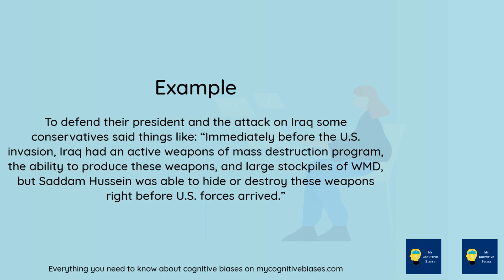What is Continued influence effect? [Definition and Example] - Understanding Cognitive Biases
Timestamps
Intro - 00:00
Definition - 00:02
Example - 00:15
Outro - 00:40

What is Continued influence effect?

Definition:
The tendency to believe previously learned misinformation even after it has been corrected. Misinformation can still influence inferences one generates after a correction has occurred. Similar to Backfire effect.

Example:
To defend their president and the attack on Iraq some conservatives said things like: “Immediately before the U.S. invasion, Iraq had an active weapons of mass destruction program, the ability to produce these weapons, and large stockpiles of WMD, but Saddam Hussein was able to hide or destroy these weapons right before U.S. forces arrived.”